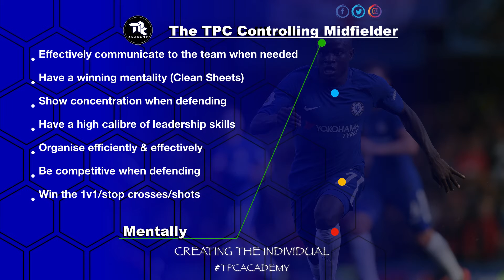The TPC Controlling Midfielder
A breakdown of what it takes to be a TPC Controlling Midfielder. Over the course of our academy experience this is what we design in our players to play the future game.